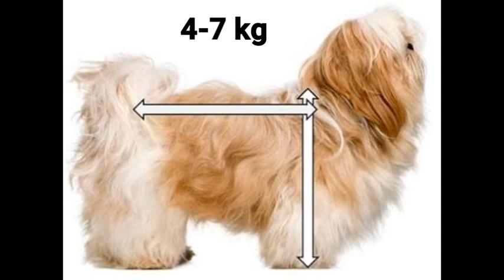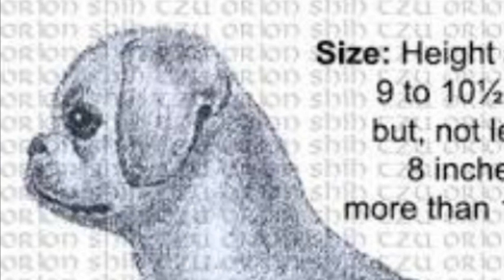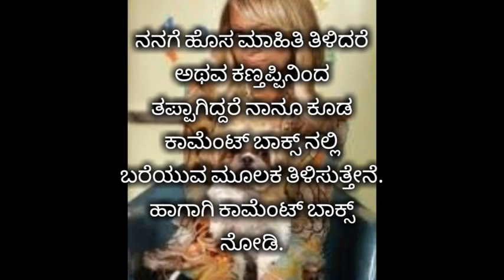How to check purity of shih tzu puppy purity in Kannada.